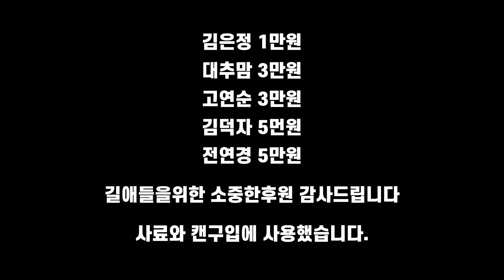아기고양이들을 지키기위해 영역싸움하는 어미 길냥이들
김은정 1만원
대추맘 3만원
고연순 3만원
김덕자 5만원
전연경 5만원

길애들을위한 소중한후원 감사드립니다.
애들 사료와 캔구입에 사용했습니다~

새끼를 수유중인 모카는 다른 어미고양이들에게 밀리고있습니다.

누구의 편도 들수없는 상황에 마음이 아픕니다.

알로와 알랑이도 서로 겨루고있습니다.

수유중인 길냥이들이 많아졌고..

두유가 며칠전부터 안보여서 밀린건지.. 걱정입니다.

모든후원금은 길아이들에게 쓰여집니다.

Mocha, who is breastfeeding, is being pushed by other mother cats.

It hurts my heart to be in a situation where no one can take sides.

Alo and Alang are also competing with each other.

There are a lot of guinea pigs who are lactating...

I'm worried that the soy milk has been delayed because I haven't seen it since a few days ago.